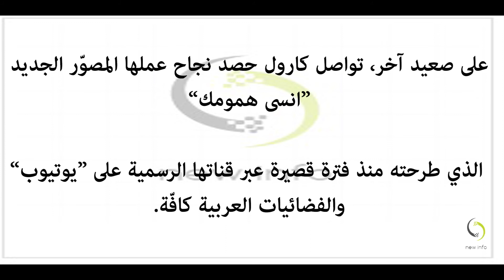حخونك” لـ كارول سماحة تصل اليابان